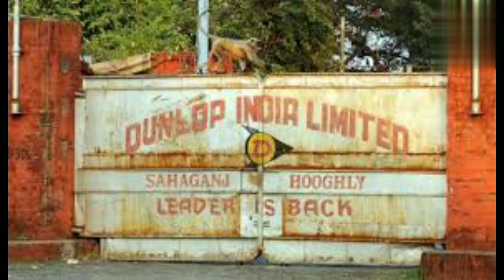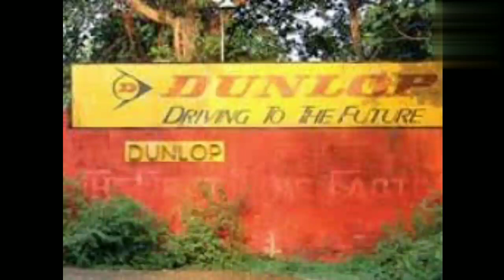DUNLOP FACTORY 2021|DUNLOP ESTATE 2021|DUNLOP TYRE FACTORY|DUNLOP ESTATE VLOG|a vlog like bong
Dunlop factory and dunlop estate condition after 10 month.

A Vlog Like Bong channel is one of the Bengali vlog channel in India.
(avloglikebong) The purpose of this channel is to show historical and beautiful places in Bengali language
আমার এই ইউটিউব চ্যানেলটিতে শুধুমাত্র সুন্দর জায়গার দৃশ্য দেখতে পাবেন।
আশা করি আমার চ্যানেল  A Vlog Like Bong  এর সাথেই থাকবেন এবং

travel vlog
outdoor vlog
travel video
mobile video
desi vlog
bengali vlog
bangla vlog
a vlog like bong
bong vlog